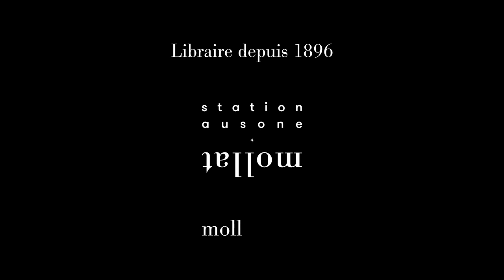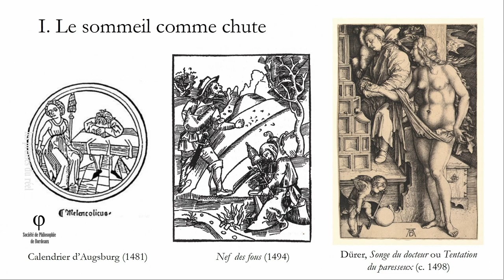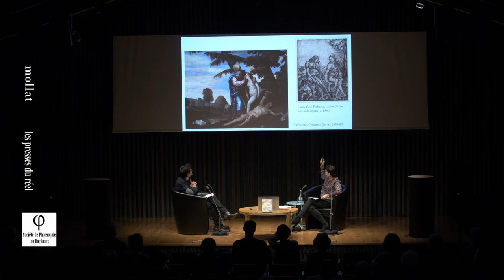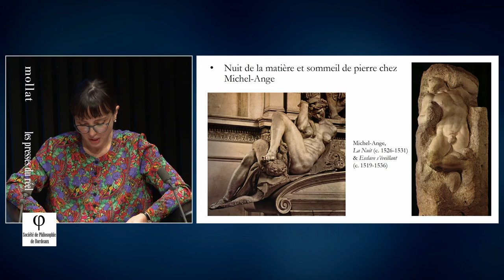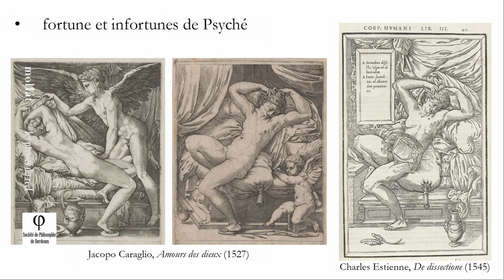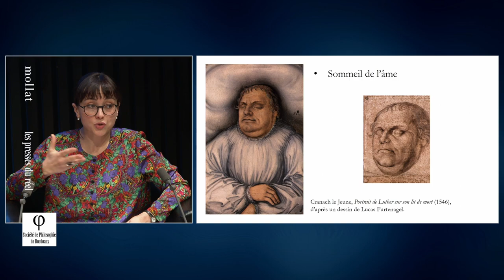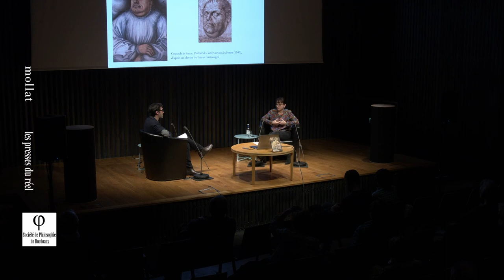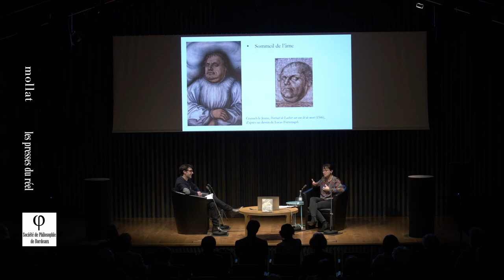Marina Seretti - Endormis : le sommeil profond et ses métaphores dans l'art de la Renaissance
Marina Seretti vous présente son ouvrage "Endormis : le sommeil profond et ses métaphores dans l'art de la Renaissance" aux éditions Les Presses du Réel. Entretien avec Pierre Cretois.
En partenariat avec la Société de Philosophie de Bordeaux.